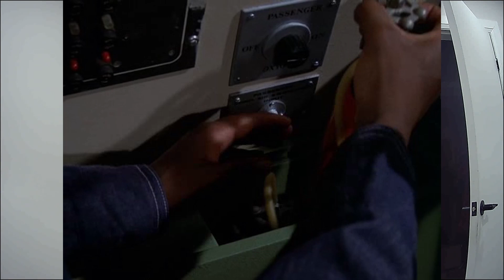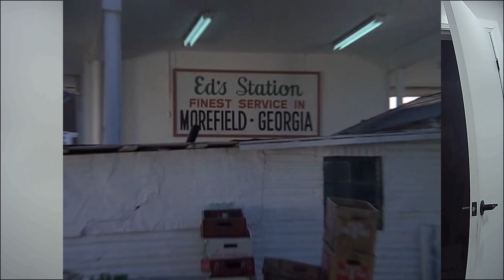S06E14: THE CONNECTION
Hello fellow Mission Impossible fans!

00:00 Intro
00:10 Welcome
00:18 Recap
07:18 Grade
07:25 The Good
10:30 The Flawed Ending
11:47 Plot holes